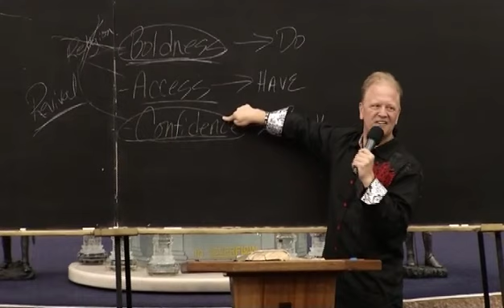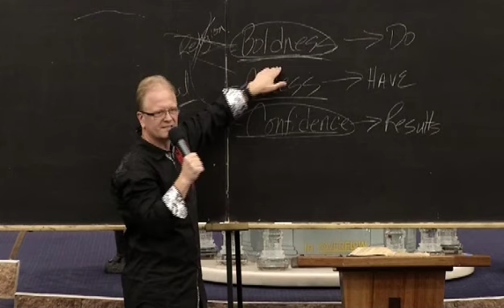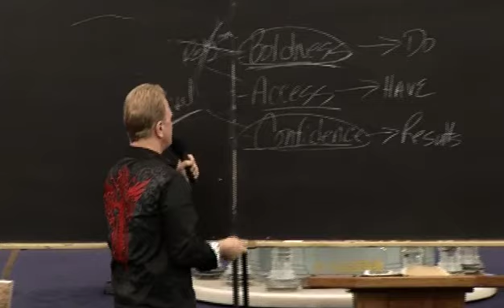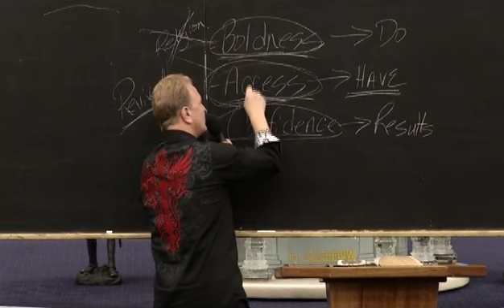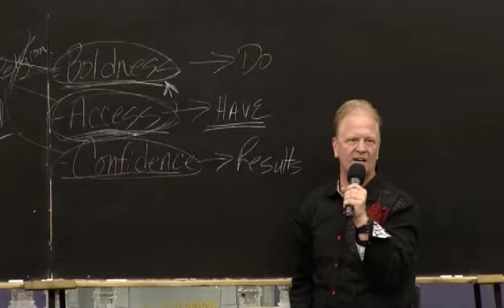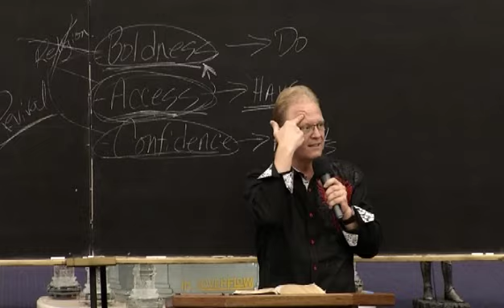If I Be A Man of God - part 2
This was a message preached in 2014 on television.